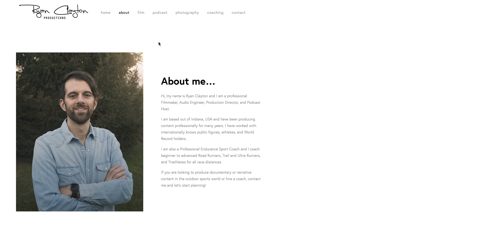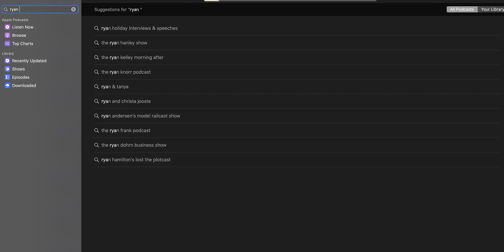New Year's Goals 2020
This year has been full of challenges, opportunities, and lots of personal and professional growth.    I am so grateful to be able to share my journey with you.  What do you have planned for 2020!?!

📫 IF YOU WANT TO SEND SOMETHING:
610 W. Navajo #3888